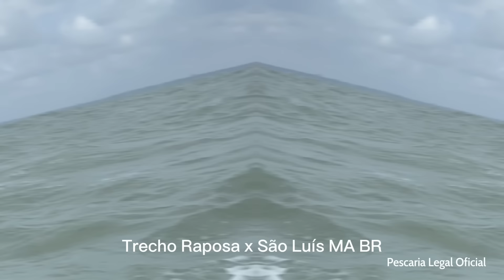Acompanhe a viagem para o Norte do Maranhão Brasil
Olá meus amigos!
Nossos conteúdos são produzidos com muito carinho para vocês, em geral dedicado às aveturas durante a captura de peixes e principalmente da pescada amarela. Nossos vídeos são totalmente gratuítos. Só vocês assitirem, comentarem curtirem e compartilharem já estã nos ajudando bastante.
Sobre o Canal: Pescaria Legal Oficial é dedicado em grande parte à pesca artesanal, mexemos um pouco com energia solar, piscicultura, detectorismo e construção de embarcação com de fibra de vidro. Dedicamos mais tempo com a captura da pescada amarela, na baía de São José de Ribamar Maranhão Brasil.
Mas, em se tratando de pesca, tudo é válido, veja os vídeos.
Torne-se membro por apenas R$ 1,99 e receba beneficios do canal
Apoia-se, chave pix:
Música Tema do Canal: Sob o Sol do Mar
Músico: Powerred by Suno Copilot
Créditos da música
Artista: French Fuse
Álbum: Positive Fuse